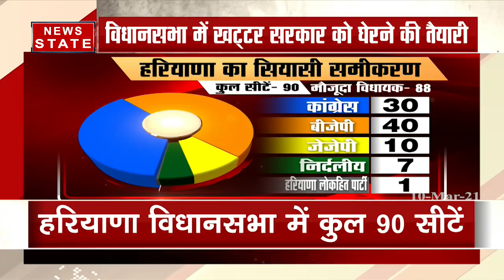Haryana: खट्टर सरकार के खिलाफ अविश्वास प्रस्ताव, हेडकाउंट के माध्यम से होगी वोटिंग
आज BJP-JJP गठबंधन सरकार के लिए अहम दिन है क्योंकि कांग्रेस हरियाणा विधानसभा में राज्य सरकार के खिलाफ अविश्वास प्रस्ताव लेकर आ रही है. जिस पर सदन में दो घंटे लगातार बहस के बाद हेडकाउंट के माध्यम से वोटिंग होगी. मालूम हो कि दोनों के दल के सदस्यों ने अपने सभी विधायकों को आज सदन में उपस्थित रहने को कहा है. वैसे तो गठबंधन सरकार मजबूत स्थिति में है लेकिन किसान आंदोलन को लेकर जिस तरह से कांग्रेस पार्टी उग्र हुई है और वो लगातार निर्दलीय विधायकों पर दवाब बना रही है, ऐसे में आज सदन में क्रास वोटिंग होने के भी आसार दिख रहे हैं. मालूम हो कि भाजपा के सहयोगी दल जजपा ने भी अपने विधायकों को व्हिप जारी किया है.

News State Apps डाउनलोड करें:
Download Android and iOS Apps for more updates: